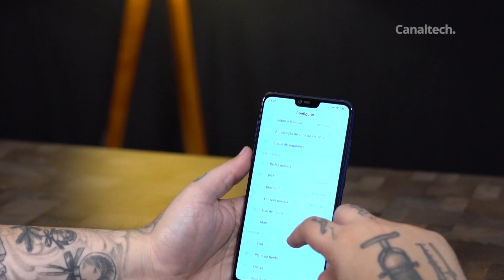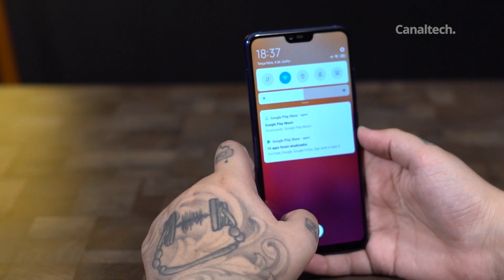XIAOMI MI 8 LITE, vale la pena? [Análisis/Review]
Xiaomi, Mi8, Lite.
Es un terminal que tiene una construcción mas premium, y eso significa que es un terminal que tiene en la parte frontal y trasera, vidrio y aluminio en los bordes.
La pantalla es de 6.25 pulgadas IPS LCD Full HD, y proporción de 19:9, ademas de 403 ppi de densidad, o sea una pantalla alargada con buena resolución.

Siga Canaltech!